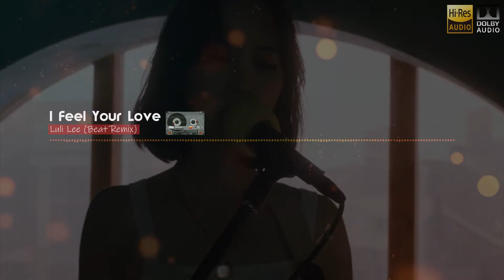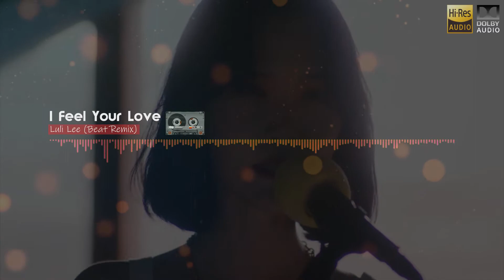I Feel Your Love by Luli Lee 이루리 (Beat Remix)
lulilee @이루리 Luli Lee
이루리 Single [I Feel Your Love]

[CREDIT]
Produced by 이루리
Lyrics by 이루리
Composed by 이루리
Arranged by 이루리
All Instruments & Vocal Performed by 이루리

I used OP-1 to add in drum beats to spice up this amazing song.